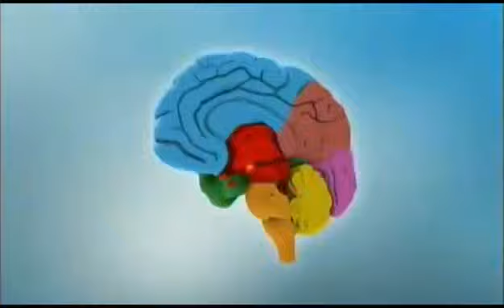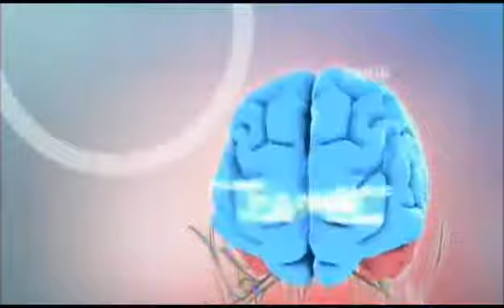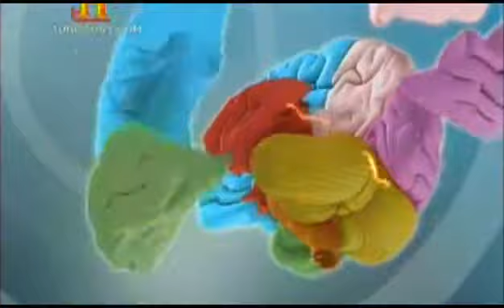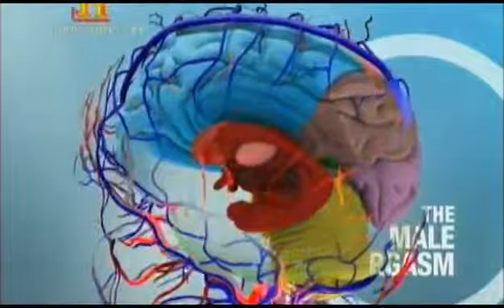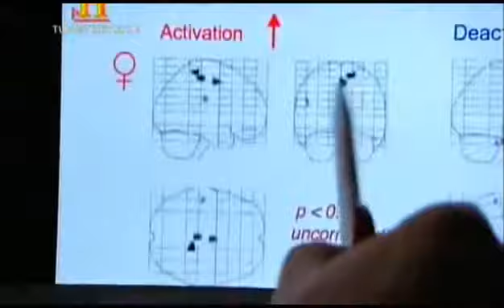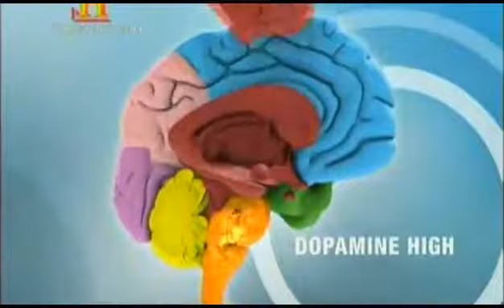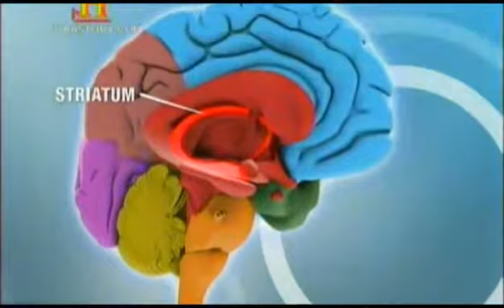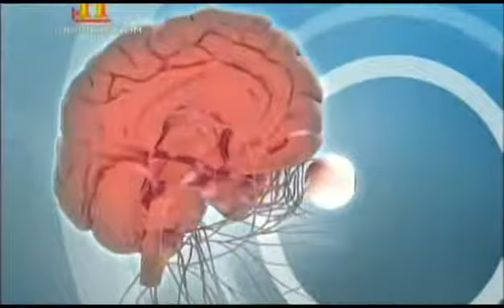Cerebro ₮riunico ▶ Lóbulos Frontales © 2Ø14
El Cerebro ₮riunico  es un modelo para el cerebro y comportamiento humano de los vertebrados, propuesto por Paul MacLean en la década de los 60s para explicar la función de los rastros de evolución existentes especialmente en la estructura del cerebro humano.

El lóbulo frontal (nombre en latín: lobus frontalis) es un sector de la corteza cerebral de los vertebrados. En los seres humanos es uno de los seis lóbulos principales,​ de cada hemisferio del cerebro. Los lóbulos frontales son los más "modernos" filogenéticamente. Esto quiere decir que solamente los poseen de forma desarrollada los animales más complejos, como los vertebrados y en especial los homínidos. En el lóbulo frontal se encuentra el área de Broca, encargada de la producción lingüística y oral. También se dan los movimientos de los órganos fonoarticulatorios.
Cada lóbulo frontal presenta, en su cara lateral o externa, cuatro circunvoluciones o giros, los tres anteriores son paralelos y el posterior es transversal (circunvolución pre-central).

Giro frontal superior
Giro frontal medio
Giro frontal inferior
Giro precentral.
La irrigación del lóbulo frontal está dada por:

Arteria cerebral anterior para todo el Giro frontal superior y para el tercio medial del Giro precentral.
Arteria cerebral media para el Giro frontal medio, el Giro frontal inferior y para los dos tercios laterales del Giro precentral.

Fuente: Wikipedia